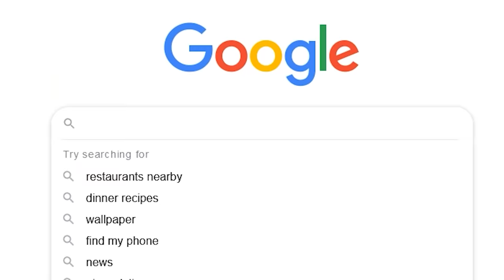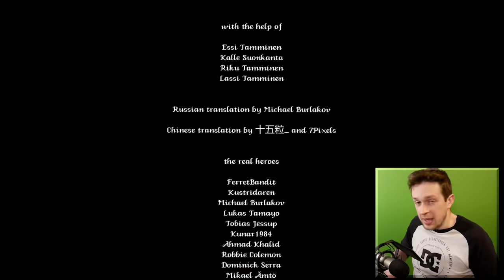Lakeview Valley but I kill every villager on the map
Lakeview Valley comes to an end in a very dark way

_anightonmars
A_Lovecraftian_Horror
Adam Midderigh
Adeline Harrison
Adriano Semrau
Aleena Hanson
Alex Harris
Alex Loader
Alexander Quiroz
Alexandra Watson
Alexcia
Alexis Simonow
Allison Rowey
Amanda Gibson
Amber D
Amy Kitchen
Amy Sowada
Andrew Dittrich
Andrew Macedonia
Andrew Scoledge
Anecdote Games
Angie
Anha Bla
Annie Z
Anthony Carbone
Arran wynne
Ash Young
Ashley Nicolia
Aspen
Audrey Melrose
Austin M.
Ava Victoria
bagelparty
Bailey Kirkpatrick
Barry
Beandon’s buttfArm
Beckie Williams
Becky Marshall
Ben Mckimm
Benedikt Langgemach
Bernadette Vauntetto
Beth
Beth Potts
Bethane Vans
Bjarne Olsen
BlockerGER
Bore Grognarok
Bouelina
Brett
Brianna
Brittany Lester
Brittney Tucker
Broken Toothbrush
Brum
Bryan
caitlyn
Cara Barugh
Carlton Harrison
Carson Ivey
Cassandra Huynh
casterlyrockstar
Catelyn Berglund
Cby Woodland
Ceilidh McPherson
Charlotte Stokes
Cheesemaster
Cherlyn Cochrane
Cheska Harland
Christian Ruiz
Christina
Christopher Dean
chromaticcanuck
Clarice
Clayton Garrett
Cole L
Cole Maloy
Colleen
Conner Orman
Connie
Connor David O'Brien
Connor O'Toole
Corgan
Cyborger
Dagmar Makara
Daisy Harbourne
Daniel Higgins
Daniel Neugebauer
Daniella Cioffi
Danny Dirt
Daria Tkocz
Darkshard
Darren Wong
DarthPink
David G
David Parada
Death94
Dingus McKah
Ditte Brobyskov Jeppesen
Dolly Llama
Dragana Manevska
DueTurnip
Eckoh104
Elaine Lov
Elijah Lipkin
Elizabeth Brown
Ellie Alpizar
Elspeth Shell-Moyer
Emma Bussenschutt
Emma Clark
emma kinski
Emma McDonald
Emperor Tomato Ketchup
Erin
Erin M
Espen Sande Larsen
Estie
Excinic
Fabienne
Finn H Drude
Finn Stewart
Float
flynn
Fredrik söderberg
FreyaLovee
G.I. George
Gabriella Hahn
Gabrielle D
Genevieve The Paradox
Georgina Dingle
Gianni Sarra
Gracie Haywood
Grant Schuldiner
Gratzster
Gudjón Orri Gunnarsson
haco0n
Hailey Tecklenburg
Hannah du Toit
Harriet C
Henrik Hansen
Holli Winter
HummaKavula
Idril
Imogen Prickett
Isabelle Tierney
ItsMeAubree
Jack Coles
Jack Gregory
Jacob Fritz
Jacob Seymour
Jacqui Sebo
Jaiden
Jake A.W.
Jake Willette
James FitzGibbon
James Highmore
Jannik Jokić
Jason Brooks
Jaxsen
jealous worm
Jeff Bajorek
Jen Withonen
Jenna Buller
Jennifer Walker
jenreifu
Jessica Robinson
Jessica Stewart
Jessie Medina
Jhara Ivez
Jimi Forsman
JMui
Joci Annas
Joe Wallis
Joel Thomas
Johanna Wernecke
John
John Nelander